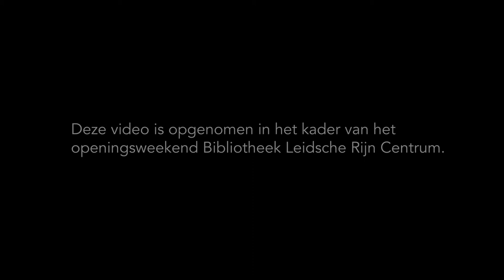Roos over Verbroken beloftes - Jenny Offill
– BOEKENTIPS IN 1 MINUUT – "Het gaat over het leven dat je voor je zag en het leven dat je overkomt." – Roos, 37, literair vertaler, cultureel apotheker, Utrecht.